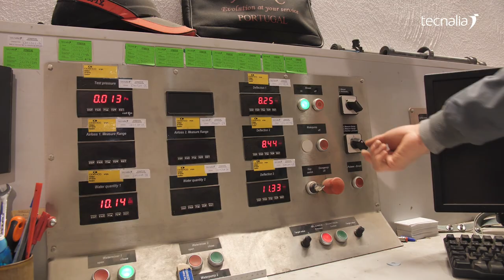Laboratorio de Ensayos Mecánicos / Durabilidad al uso de TECNALIA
Entrevista a Jose Manuel Hidalgo, responsable del  Laboratorio de Ensayos Mecánicos / Durabilidad al uso de TECNALIA. En este laboratorio se evalúa el comportamiento mecánico y la vida útil (durabilidad) de paneles, prefabricados, placas, barandillas, exutorios, pantallas acústicas, andamios, puertas, herrajes, cubiertas, etc para su uso en edificación, obra civil o transporte.

Nuestros servicios del laboratorio se completan con inspecciones "in situ" para evaluar el cumplimiento de la reglamentación en materia de seguridad de uso.